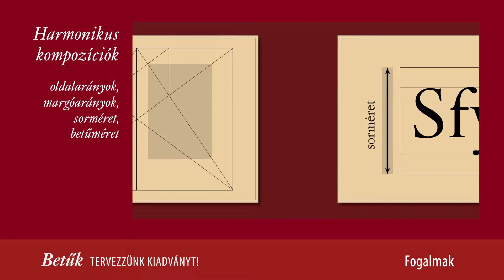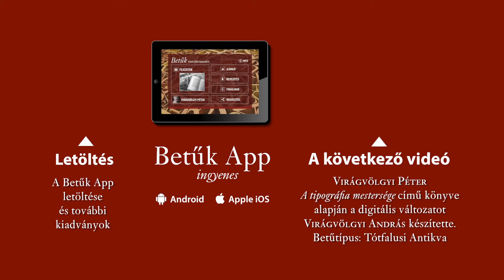Betűk | Tervezzünk kiadványt | 22 Fogalmak | Aranymetszet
Készült Virágvölgyi Péter A tipográfia mestersége című könyve alapján. Összeállította: Virágvölgyi András